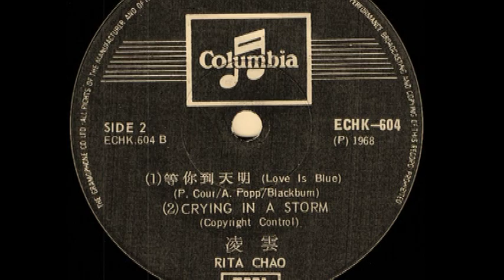Rita Chao & The Quests - Crying in a storm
Composer: Yasutoshi Nakajima (中島 安敏)
Lyricist: Yunokawa Kazuko (湯野川和子) alias Reiko Yukawa or R.H. Rivers
Released: 1968

Rita Chao (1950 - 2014) best known to her Mandarin speaking fans as Ling Ying (凌雲), was a popular Singaporean singer, known as the queen of A-Go-Go. Rita recorded "Crying in a storm" with The Quests, they are considered as the top Singapore band of the 1960s. This song was originally sung by Emy Jackson for the first time in 1965.

Kazuko Yunokawa (湯野川和子) was born in 1936 in Tokyo, better known as Reiko Yukawa or R.H. Rivers, she is a Japanese music critic, actress, lyricist and translator. Yasutoshi Nakajima (中島 安敏) originally from Okinawa, he is a popular Japanese songwriter in the 1960s.

Take me, take me, take my heart and all
I was born to be yours

Love me, love me, get me hold me tight
Now I'm crying in a storm

I know that you've got a crazy sports car
Kitty Cris and Ronnie Jully, Nancy and Patsy
Why, why, not me